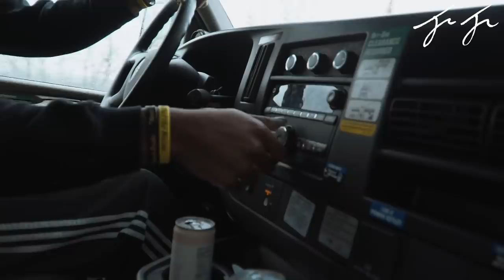JuJu Smith-Schuster Surprises Kids with Christmas Presents!